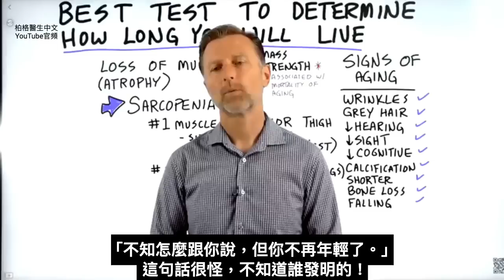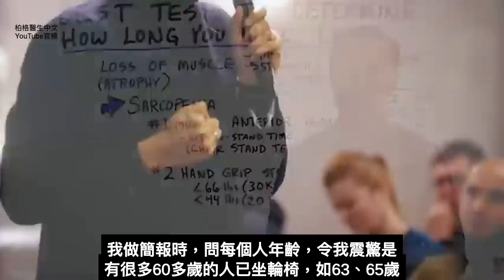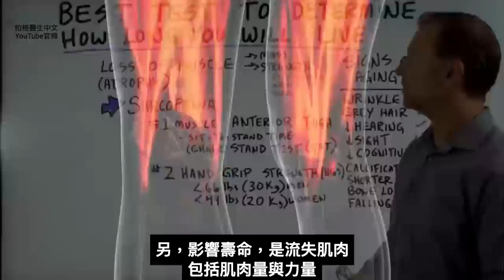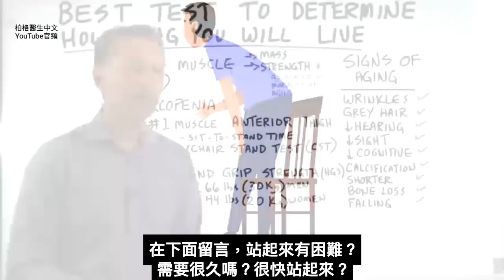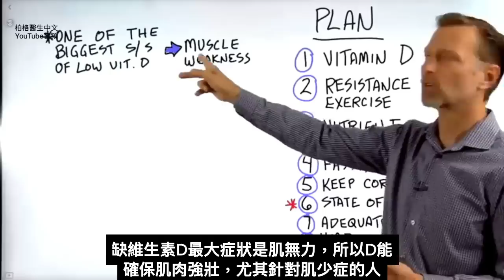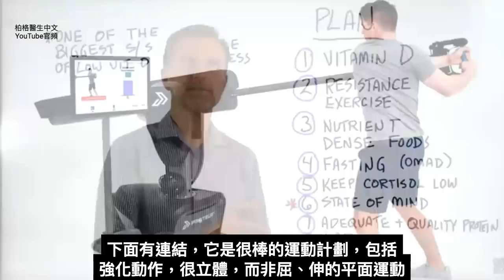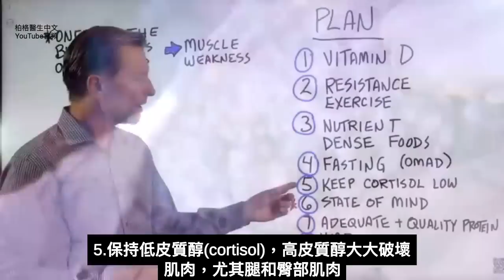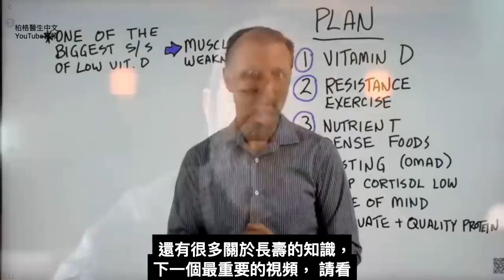你能活多久？這是最佳測試,延長壽命8方法,柏格醫生 Dr Berg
0:00 簡介：如何長壽
1:40 常見的老化跡象
2:31 確定你能活多久的最佳測試
3:58 肌少症的家庭測試
5:08 如何延長壽命

柏格醫生 dr berg 談: 我目標之一是幫助人們延長壽命、過優質生活。

常見的老化跡象，如皺紋、白髮或聽力喪失。但這些並不是年齡或能活多久的有效指標。

確定壽命的最佳指標是肌肉強度。隨著年齡增長，人們失去肌肉量和強度。喪失肌肉強度與死亡率之間存在很強的關聯。

首當其衝是大腿前側，即股四頭肌。確認某人是否肌少症(肌肉萎縮)的一項測試是坐立時間測試或椅子站立測試。也可試試手握力測試。

長壽的最佳8方法：
1.服用維生素D
2.做阻力訓練
3.吃營養豐富的食物
4.斷食
5.保持低皮質醇cortisol low
6.改善心態
7. 吃適量的優質蛋白質
8.吃HMB，亮氨酸(Leucine) 中一部分，有助代謝，可助肌少症（sarcopenia）

艾瑞克柏格(Dr Eric Berg)醫生介紹：
56歲，脊椎醫生， 他是弗吉尼亞州、加利福尼亞州和路易斯安那州的3州脊椎科醫生，￼執照一直維持有效。他是全球知名的健康生酮飲食和斷食專家，也是《新體型指南》和KB Publishing出版書作者。